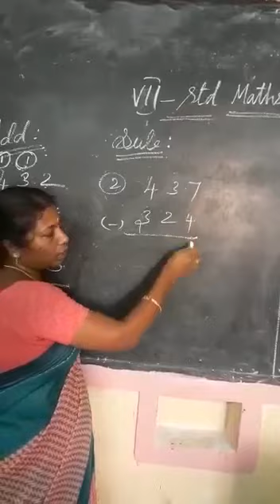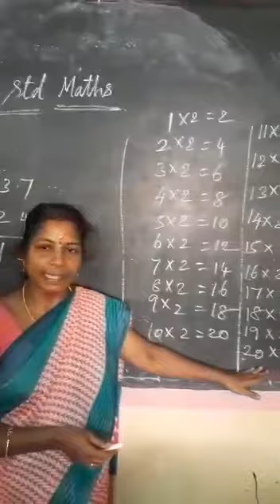7th std online math class மாணவர்கள் அனைவரும் பயன்படுத்திக்கொள்ளவும்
7 th std student